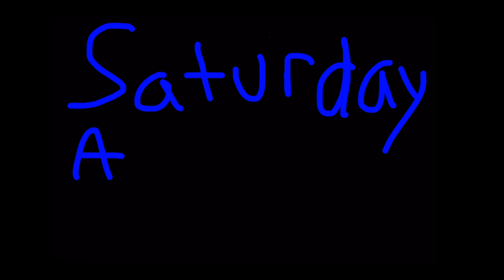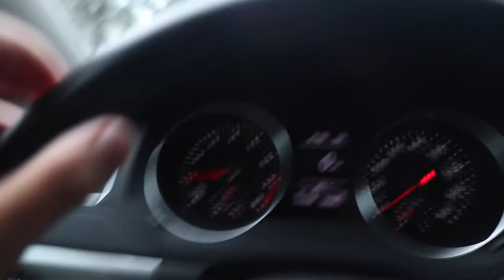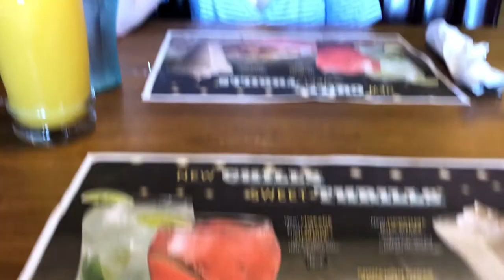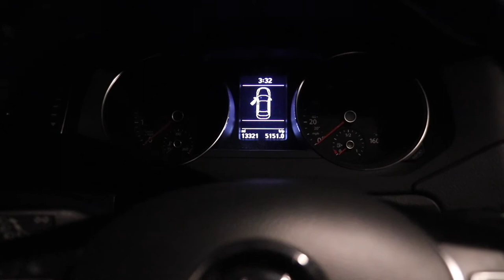Acclaimed Sheepdog Vlog #13 - Why I didnt upload yesterday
VLOG 13 in the books let me know what yins all think.

-Barrelass Survival Bracelets and EDC gear:

-Reebow Tactical Gear: